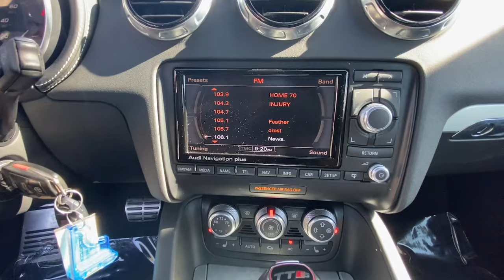2015 Audi TTS 2.0T Raleigh, Durham, Apex, Holly Springs, Wake Forest NC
Pre-Owned 2015 Audi TTS 2.0T available at Auction Direct USA Raleigh located in 7601 Glenwood Ave, Raleigh, NC, 27612. Servicing the Raleigh, Durham, Apex, Holly Springs, Wake Forest area.

Can you see yourself in the  2015  Audi TTS.  Here's a performance-minded TTS that offers chic style, sharp handling, sleek, low-profile looks, a comfortable, high-end interior, and plenty of zesty power. Your daily drive will never feel better!
 The following are some of this vehicles highlighted options: All Wheel Drive, Keyless Entry, Heated Mirrors, Active Suspension, Premium Sound System, Satellite Radio, Fog Lamps, Power Passenger Seat, Aluminum Wheels, Power Driver Seat. This enticing TTS is waiting just for you. Don't let it slip away. Our team will give you an outstanding test drive experience. Stop in today!